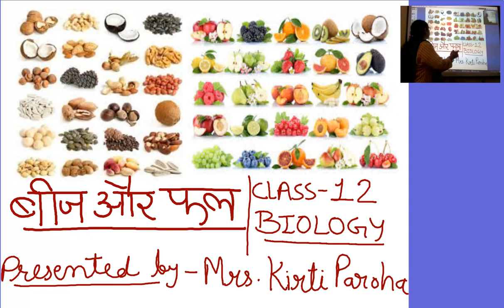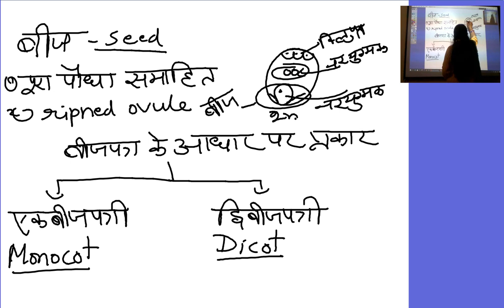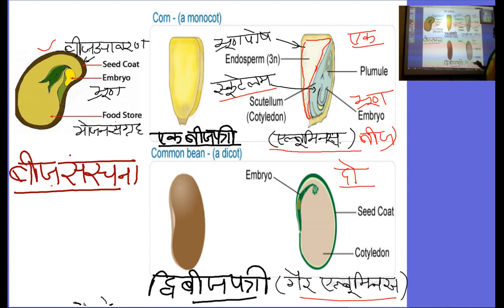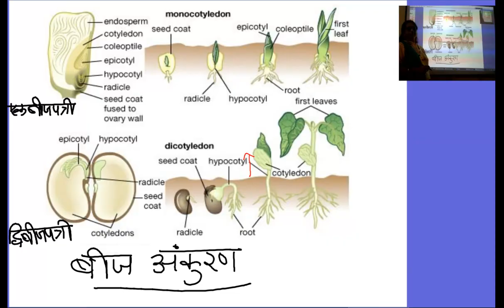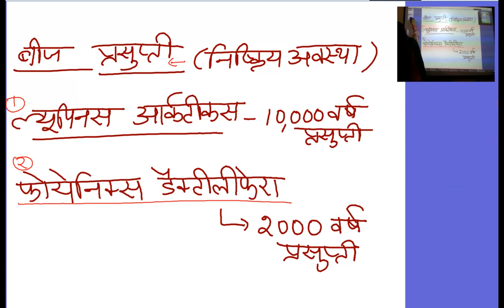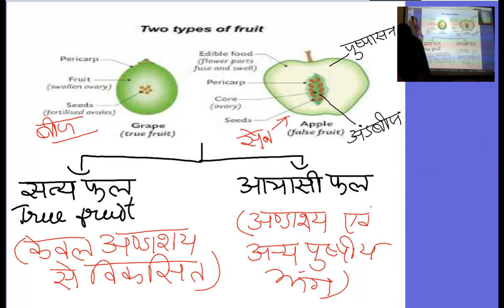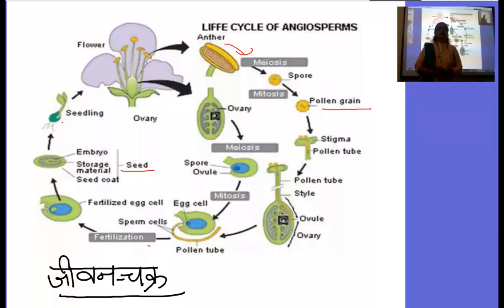कक्षा १२ जीव विज्ञान बीज और फल अध्याय 2